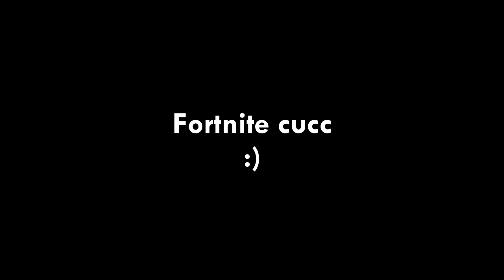Fortnájt izé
Ez egy filler lenne, tudom, hogy rövid és nem túl tartalmas, próbálkozom jobb tartalmakat feltölteni majd!